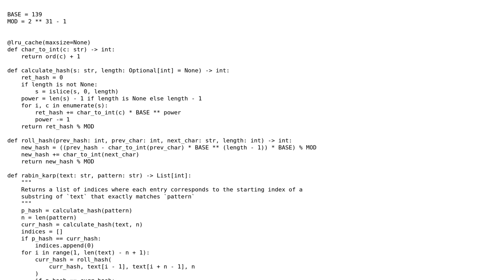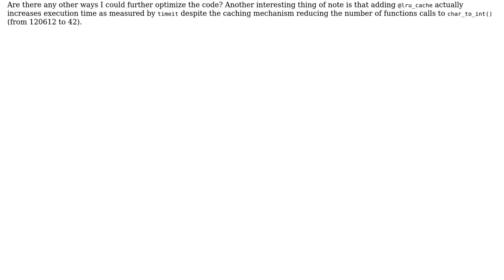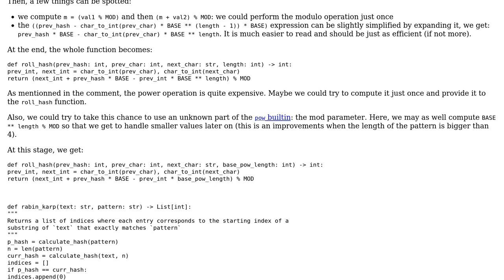Code Review: Python Rabin-Karp Code Optimization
With thanks & praise to God, and with thanks to the many people who have made this project possible! | Content (except music & images) licensed under CC BY-SA | Music | Images & others | With thanks to user SylvainD user Brian Ko and the Stack Exchange Network Trademarks are property of their respective owners. You are responsible for your own actions.